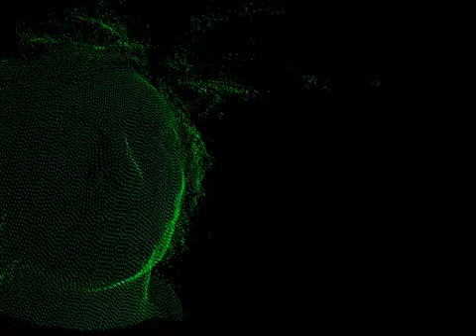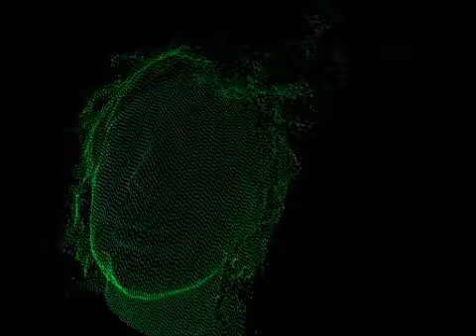RA D IOHEA_D HO_US E OF/ CARD_S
Thom is just a green guy :)